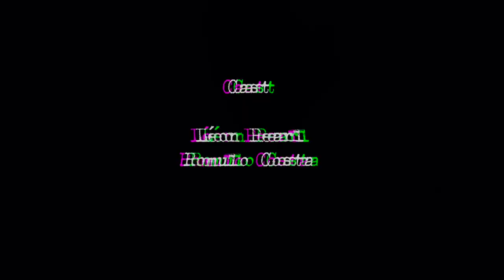SHORTFILM - The Freedom Code - by Romulo Costa - LEGENDADO EM PORTUGUÊS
Starring Romulo Costa, The Freedom Code tells the story of two brothers who become rivals after the older becomes the most wanted cyber criminal in the world and the younger a special ops officer. Since the older was sentenced to 20 years in prison, they have had no more contact, however, a dark mutual past and a secret put them face to face once more.

Format: Shortfilm
Length: 5:08min
Media: MP4
Resolution: Full HD
Frame rate: 24fps

Production and Crew:
Produced by: RCFilms Scotland
Author: Romulo Costa
Director: Paul Sultana
Camera Op: Paul Sultana
Sound: Colin B. and Mimi W.
Editing: Romulo Costa

Cast:
Romulo Costa. as Ean Smith
Paul Sultana as Gaspar Smith
Léon Pearl as Ygor

Mimi W.

Become a member of our team:
We always need volunteers to support our projects and help us to get there!

Get in touch to get more details